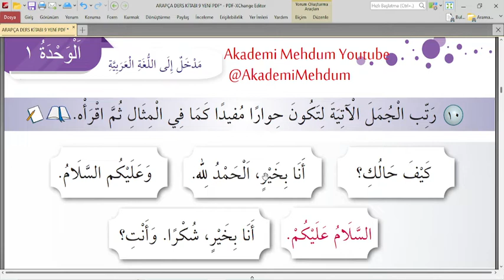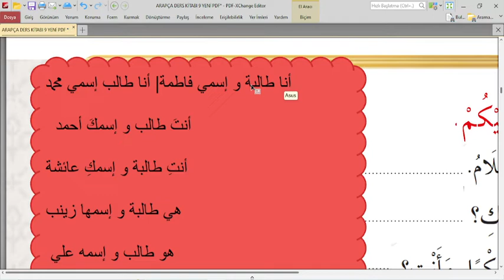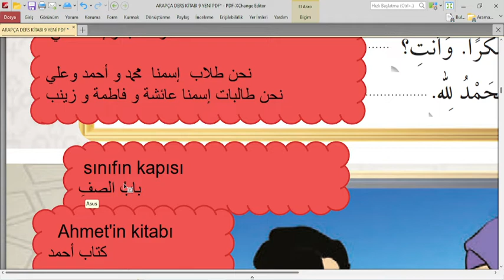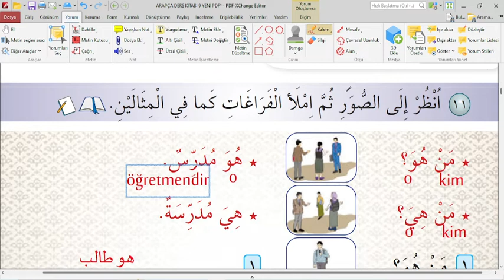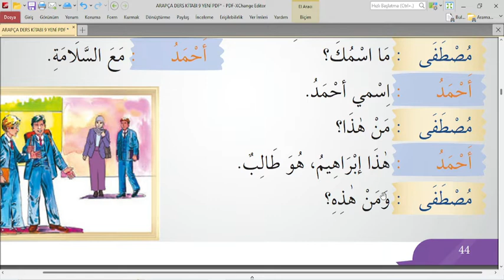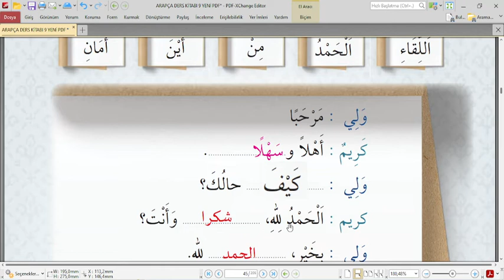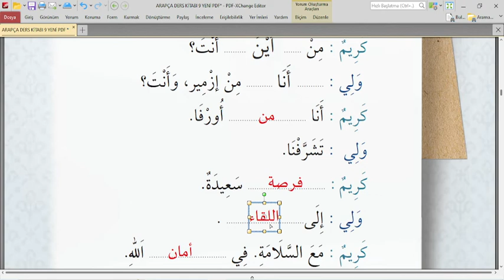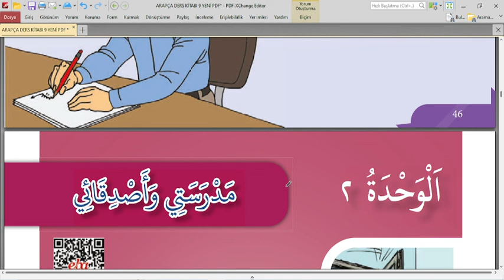9.SINIF | ARAPÇA | 1.ÜNİTE | 3.DERS | SAYFA 43 44 45 46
1.DÖNEM YAZILI HAZIRLIK VİDEOLARI

Selamü aleyküm arkadaşlar bu dersimizde 9.sınıf Arapça ders kitabının 1.ünite 3.ders sayfa 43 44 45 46 cevaplarını bulabilirsiniz. Bu dersmizde Arapça'da selamlaşma ve tanışma ifadelerini öğreneceğiz. 9.sınıf Arapça ders kitabı 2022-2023 yılında bu yeni kitapla Arapça harflerden başlayıp Arapçayı hem okumayı hem yazmayı öğreniyoruz. Hepinize şimdiden başarılar diliyorum. Allah yardımcınız olsun. Kanalımızdaki diğer içeriklere ulaşmak için oynatma listelerinden faydalanabilirsiniz.

Arapça sayfa 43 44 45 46,
Arapça 9.sınıf sayfa 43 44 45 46,
9.sınıf arapça ders kitabı 1.ünite 3.ders sayfa 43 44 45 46,
9.Sınıf arapça 1.ünite 3.ders,
Arapça selamlaşma ve tanışma,
Arapça kendsisnden sonra birleşmeyen harfler,
Arapça peltek, kalın harfler,
Arapça harfler telafuzu başta ortada sonda yazılışı,
Arapça okuma yazma etkinlikleri,
9.sınıf arapça ders kitabı cevapları
9.sınıf Arapça yeni kitap 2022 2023
Arapça 9.sınıf 1.ünite 3.ders selamlaşma ve tanışma,
Arapça uzatan harfler,
arapça meddi tabi harfleri arapça okunmayan harfler,
Arapça 9 yeni kitap 1.ünite,

9.sınıf arapça yeni kitap 1.ünite 3.ders,
arapça harekeler üstün esre ötre cezm tenvin uzatan harfler elif vav ye,
imam hatip lisesi 9.sınıf arapça,
arapça yazılı,
9.sınıf Arapça yazılı,
arapça,
arapça eğitimi,
Arapça harfler ve harflerin başta ortada sonda yazılışları,
Arapça harekeler, üstün, esre, ötre, fetha, damme, kesre, kendinden sonra birleşmeyen harfler,
Arapça peltek harfler ve Arapçadaki kalın harfler,
Arapça harflerin telafuzu,
akademimehdum
arapçaya giriş,
arapçadersleri,
ihl dersleri,
arabic leanguage lessons,
arabic lessons,
learn arabic,
Mehmet DUMAN
التحية والتاعرف
لغة العربية
تركيا